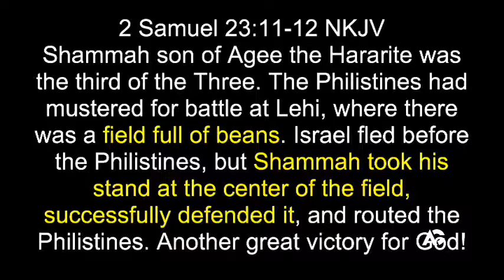Chad and Lacy Gonzales: 9/10/18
Message: Resist the Devil, Part 2
Enjoy the ministry of Chad and Lacy Gonzales from Awaken Church in Jonesboro, Arkansas.